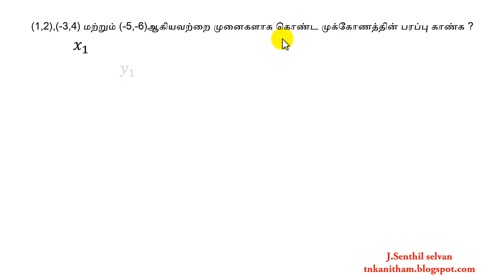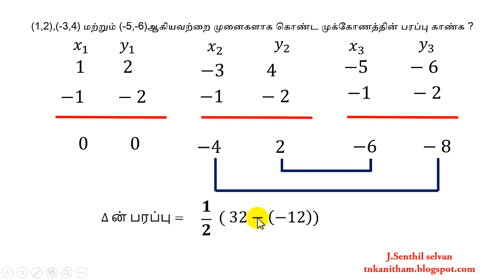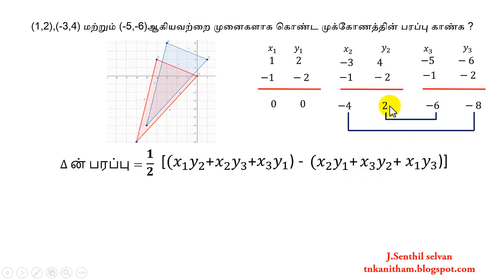FINDING AREA OF A TRIANGLE - CO ORDINATE GEOMETRY (SHORT CUT)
how to find the area of atriangle in coordinate geometry easily